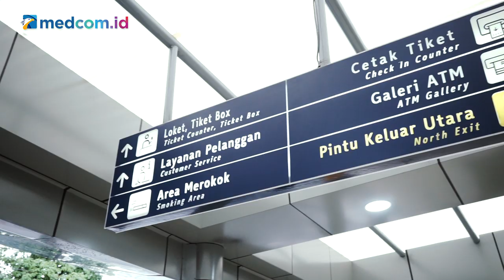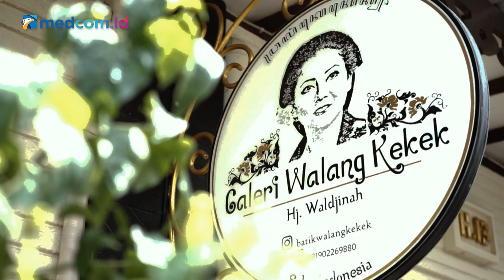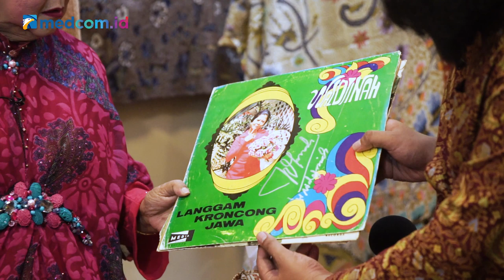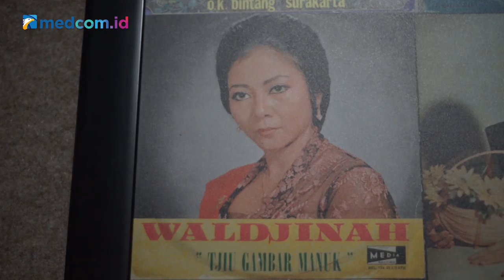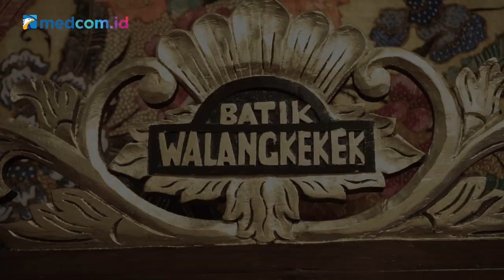Shindu's Scoop - Waldjinah | Keroncong, Riwayatmu Kini...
Semangat mengarsipkan sejarah musik Indonesia membawa kami ke kota Solo, untuk menemui Ratu Keroncong, Waldjinah.  Bagi kami, mengenal sosok Waldjinah adalah kesempatan terhormat, dan istimewa.

Selama lebih dari 60 tahun Eyang Waldjinah mengabdikan diri pada keroncong. Beliau adalah saksi kunci atas segala sesuatu terkait genre musik ini.

Saat ini Waldjinah berusia 74 tahun. Aktivitas beliau tentu tak sepadat dulu, tetapi semangatnya dalam melestarikan keroncong tak surut sedikitpun. Diselingi senandung langgam, tawa, dan juga tetes haru air mata, kami berbagi cerita bersejarah.

Dalam wawancara ini, Eyang Waldjinah menceritakan seluk-beluk musik keroncong. Juga pengalamannya dicekal televisi pada era Orde Baru karena membawakan lagu berjudul Blitar yang menyebut nama Bung Karno.

Dalam fragmen lain, Eyang juga menjelaskan bagaimana lagu ciptaannya, Walang Kekek, bisa begitu populer. Popularitas lagu itu tidak lepas dari program lotere yang digalang pemerintah, yang turut menjadikan Walang Kekek sebagai "soundtrack" saat pengumuman pemenang.

Napas keroncong tak lagi panjang. Namun, Eyang Waldjinah percaya bahwa keroncong dapat hidup lagi, dan dirayakan penuh gempita di atas panggung.

Tentang Shindu's Scoop:

Kami memiliki semangat untuk mendokumentasikan/ mengarsipkan potongan-potongan cerita dari dunia musik Indonesia - juga beberapa yang terkait dalam industri hiburan - lewat penuturan lisan para musisi/seniman sebagai pelaku utama.

-Pengarah Produksi:
Jati Savitri
Achmad Firdaus
Coki Lubis

-Produser:
Komang Yudha Wirakusuma

-Pengarah Teknis:
Arie Bachdar
Reza Maharddhika

-Video dan Audio:
Edgar Nurhakim
Fadilla Irna Karomah
Garry Subekhi
Muhammad Ardiansyah
Muhammad Reynaldi
Rafli Aditia

Leni Anggraeni